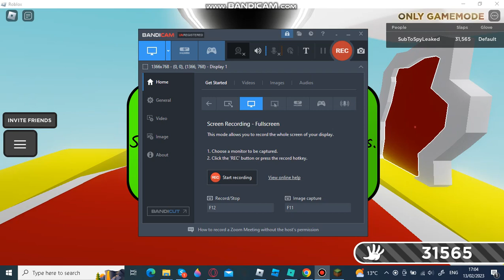Flamerang Glove Showcase! (Slap Battles Roblox)